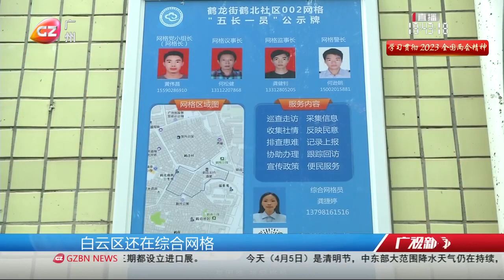建設智慧網格 為群眾提供家門口的優質服務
廣州以建設「五好網格」為工作抓手，不斷提高社會服務治理水平，為人民群眾提供家門口的優質服務和精細管理。